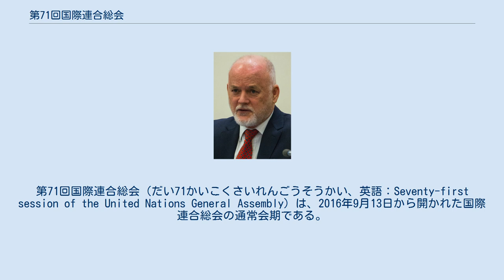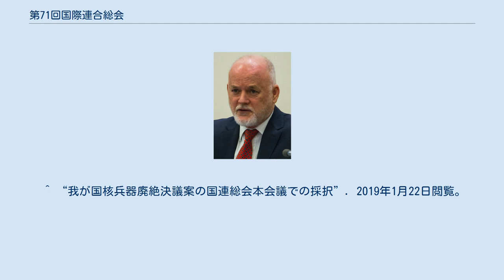第71回国際連合総会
第71回国際連合総会（だい71かいこくさいれんごうそうかい、英語：Seventy-first session of the United Nations General Assembly）は、2016年9月13日から開かれた国際連合総会の通常会期である。
議長には、アジア太平洋グループからピーター・トムソンが選ばれた。
テーマは"The Sustainable Development Goals: A Universal Push to Transform our World"。
 フィジーのピータ―・トムソンが、議長に選出された。
 第71回国際連合総会では、21人の副議長が設けられた。
以下が副議長の一覧 。
 安保理の常任理事国： 常任理事国以外の国々： 第71回国際連合総会における各主要委員会の委員長には、以下のメンバーが選ばれた。
 各加盟国の首脳級による一般討論演説が、9月20日から9月26日の日程で行われた。
 第71回国際連合総会では以下の決議案が審議された。
 2017年6月2日、安全保障理事会への非常任理事国（任期：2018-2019年）の選挙が実施され、赤道ギニア、コートジボワール、クウェート、ペルー、ポーランドが選出された。
 ^ “United Nations General Assembly C.1”. 2019年1月22日閲覧。
 ^ “General Debate of the 71st Session”. 2019年1月22日閲覧。
 ^ “Resolutions of the 71st session”. 2019年1月22日閲覧。
 ^ “我が国核兵器廃絶決議案の国連総会本会議での採択”. 2019年1月22日閲覧。